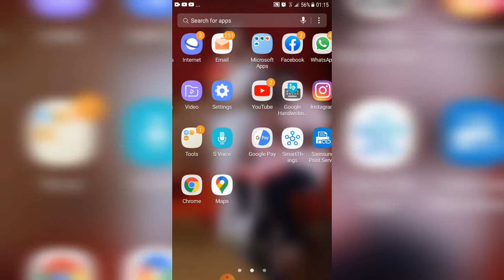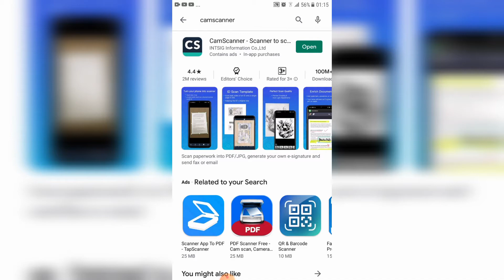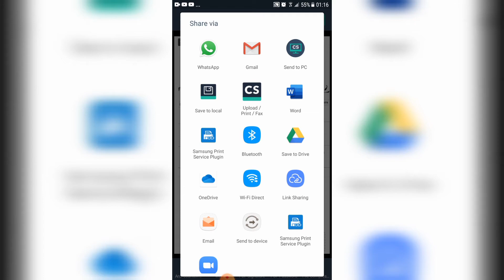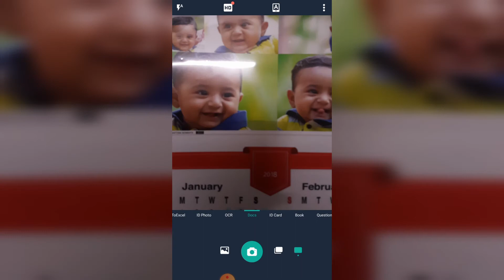ഒരു Digital Teacher അറിയാൻ/ CAM SCANNER /നിങ്ങളുടെ ഫോണിനെ എങ്ങനെ ഒരു സ്കാനർ ആക്കി മാറ്റം.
ഒരു Digital Teacher അറിയാൻ/ CAM SCANNER /നിങ്ങളുടെ ഫോണിനെ എങ്ങനെ ഒരു സ്കാനർ ആക്കി മാറ്റം/How to make PDF